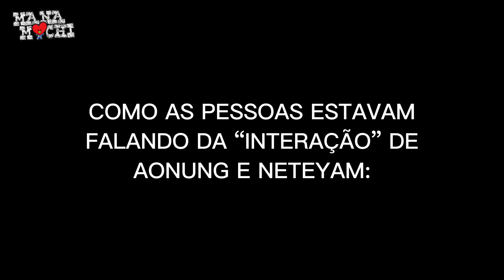[REDUBLAGEM] Avatar 2: O caminho da água - Mana Mochi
• Você também quer uma placa decorativa pra decorar a sua casa?? Eu quero!

| TIKTOK DE EDITS - @mabiw.tt

           • RECOMENDAÇÕES (DORAMAS) •

- SWEET HOME
- ALL OF US ARE DEAD
- ROUND 6 ( SQUID GAME )
- RETALIAÇÃO
- POUSANDO NO AMOR
- TUDO BEM NÃO SER NORMAL
- TRUE BEAUTY
- O SOM DA MAGIA
- PRETENDENTE SURPRESA

                           ASSISTA!!

- MUITO OBRIGADA por ter lido até aqui!